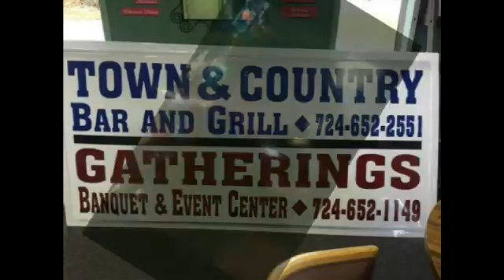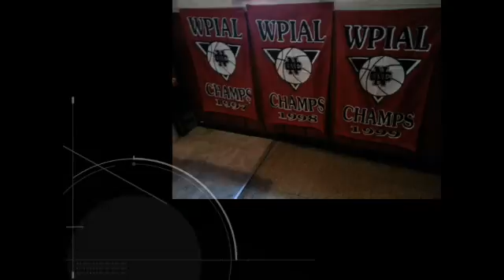NCTV45′s NewsWatch Nightly Saturday Nov 10 2018 with Angelo Perrotta